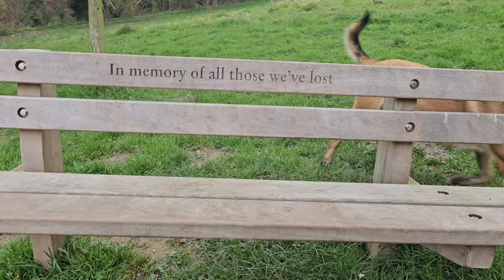Meeting Pink Sheep on Your Travels / Vanlife / Belgian Malinois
Hi,  this vlog me and my daughter visit Ty Mawr Country Park and stumble across some sheep dyed PINK from head to toe lol plus just everyday vanlife,  please support the channel by Subscribing thanks Alan n Sage.